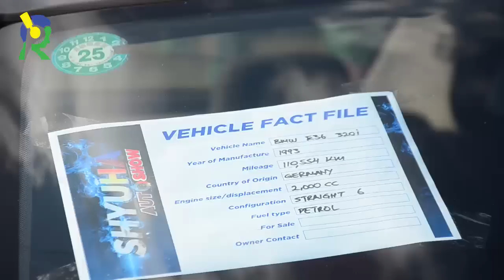Reba hano uko Ibirori byo kumurika imodoka zifite umwihariko ndetse n'imodoka z'amateka byagenze